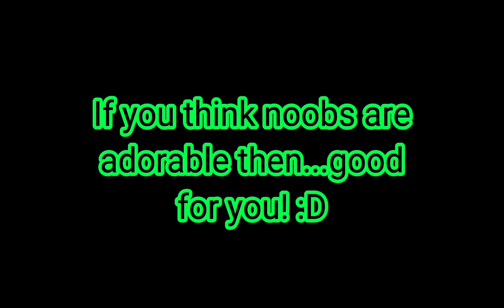|now I created My 3rd roblox friend Leah In GC!|if you seriously hate noobs then I hate you back-|